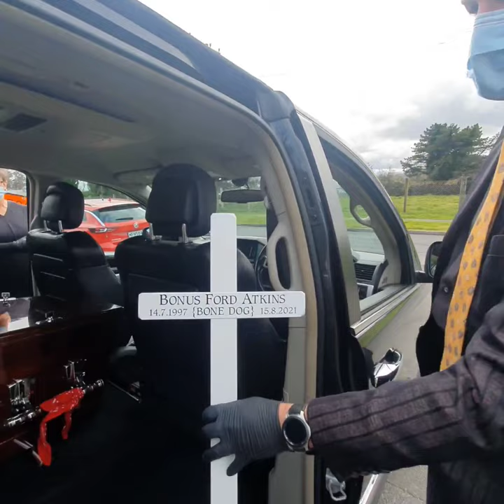Making Mighty Mongrel Mob Memories. Volume 12